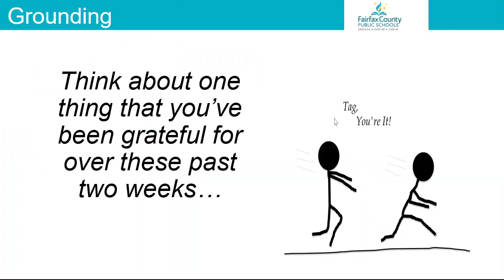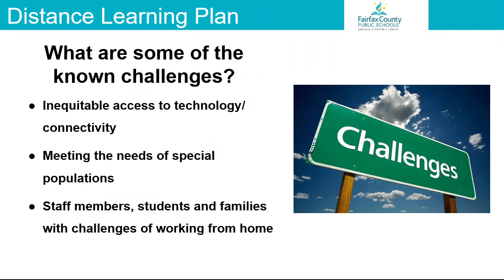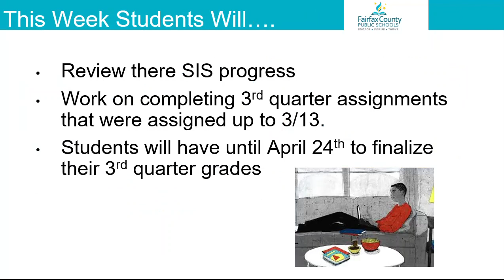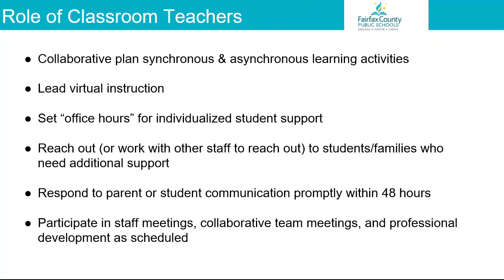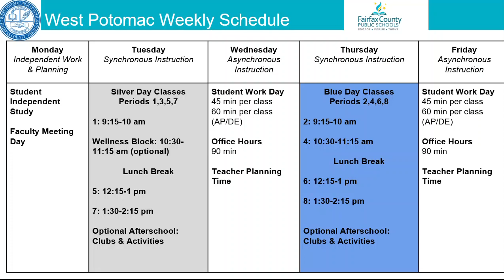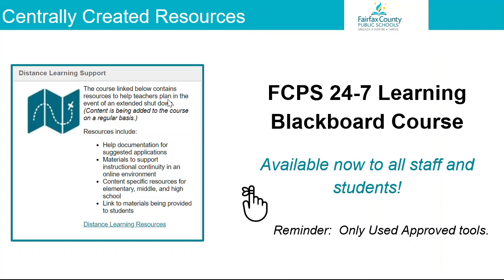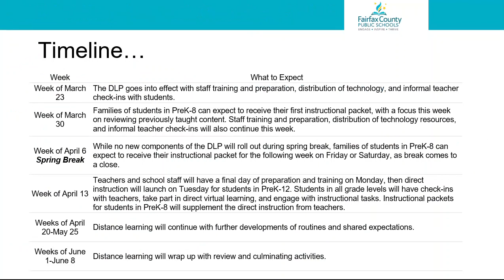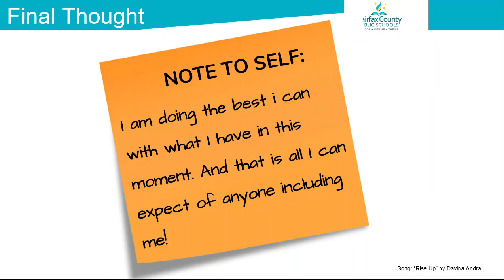West Potomac Distance Learning Plan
Hear about the WPHS Distance Learning Plan from Principal Millard.